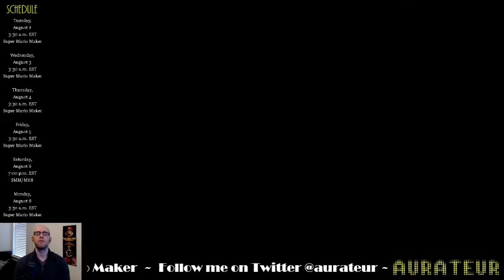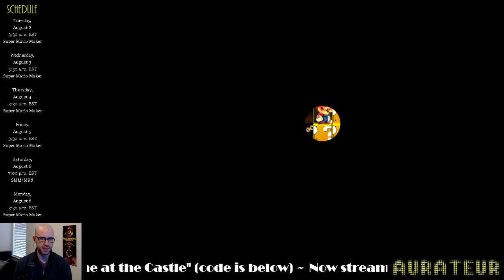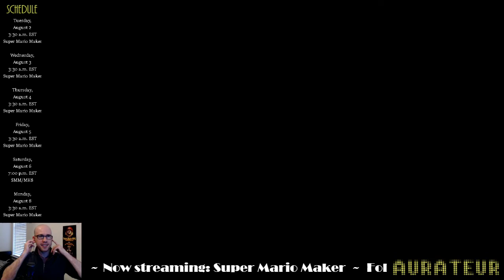Beating "The most difficult Quest"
This was a crazy Japanese NSMB level that ended a super expert run that I decided to go back and beat. If you'd like to try it out, the code is 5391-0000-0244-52FB.